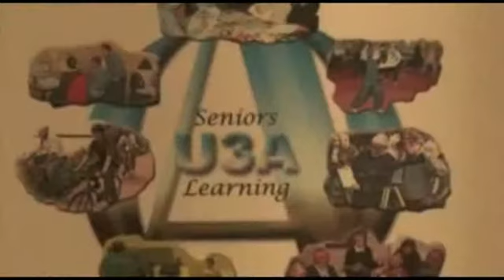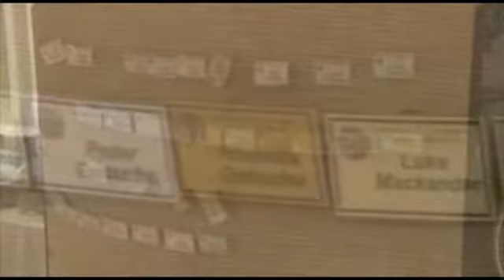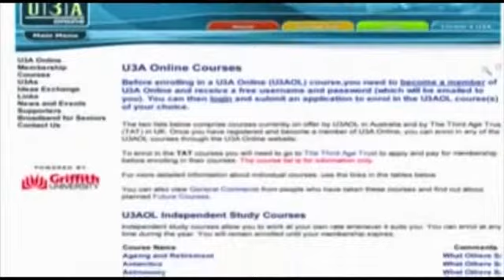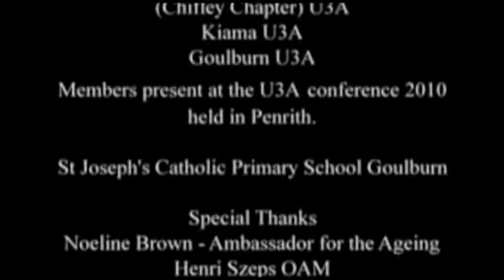NOT A UNIVERSITY U3A